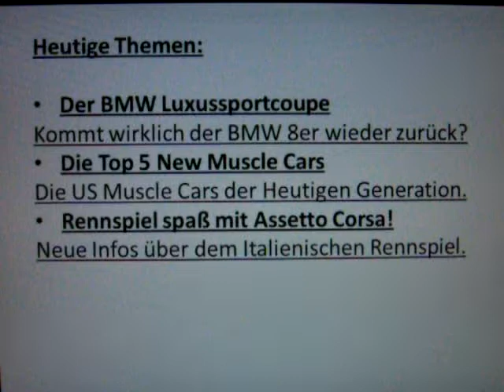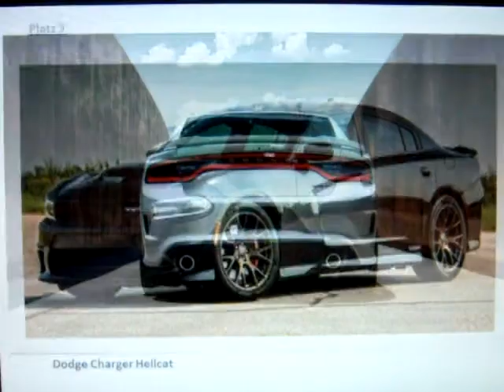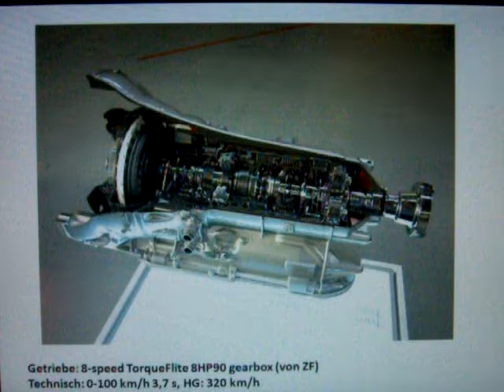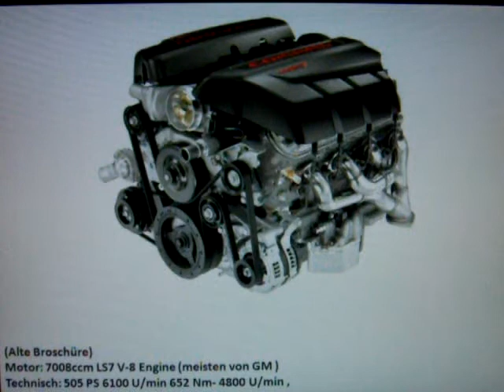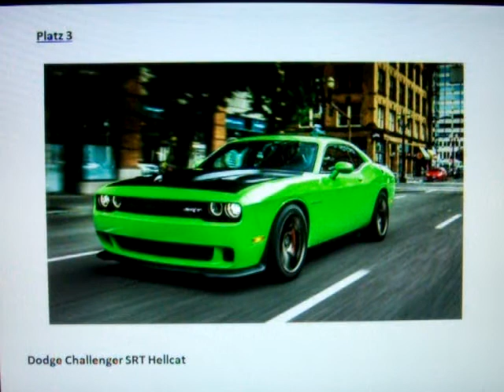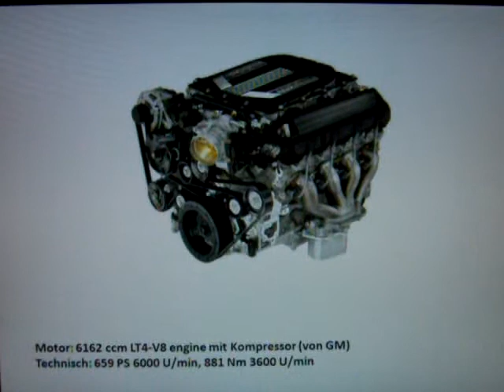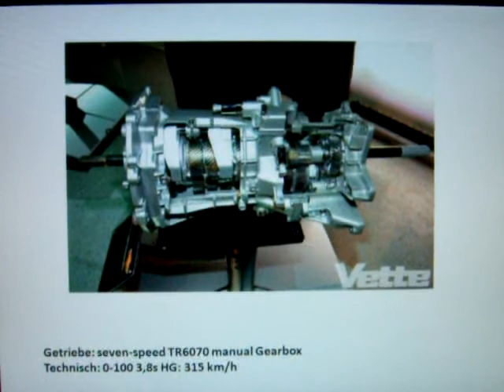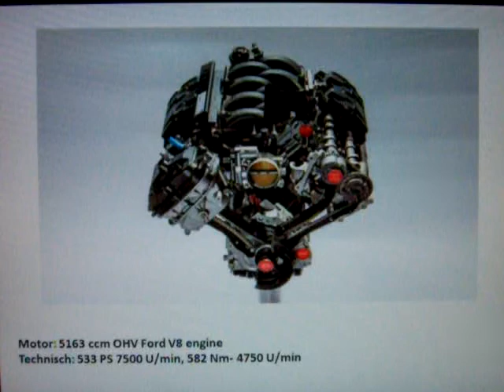DriverTV Episode: 10 Die Top 5 new Musclecars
Wer jetzt denkt neue Musclecars sind langweilig, der liegt so was von falsch.
Ich zeige ihnen meine Toplisten der Supermusclecars, der heutige Generation.
Vorwarnung die Meinung ist Unterschiedlich, es gibst kein zwang.
(Außer nur wenn ich es sage)!